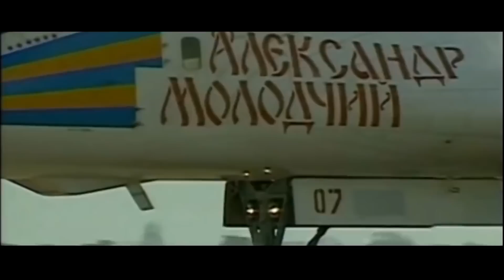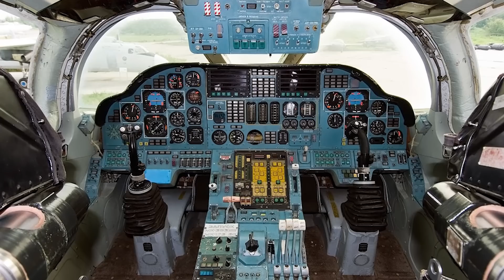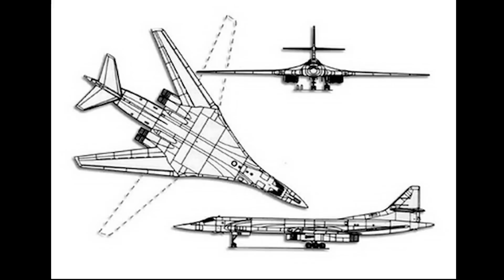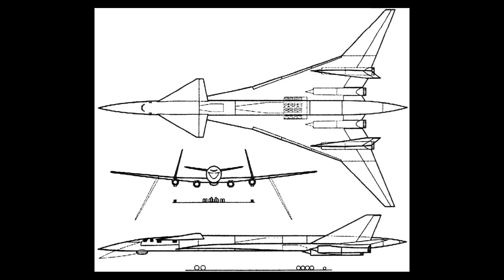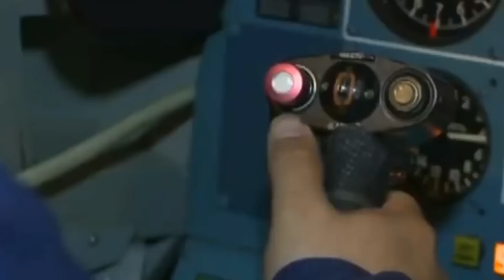CISNE BLANCO: RUSIA RELANZA EL BOMBARDERO SUPERSÓNICO MÁS GRANDE DEL MUNDO: TU-160M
Vuelve el temido "CISNE BLANCO", el Tupolev TU-160 el bombardero supersónico desarrollado por la Unión Soviética en los años 70,  y que entró en funcionamiento oficialmente en 1984.
Tras la descomposición de la  URSS el proyecto se congeló y parecía estar avocado a su desaparición pero con el cambio de siglo, cambia también la estrategia de Rusia y el proyecto del TU-160 se activa, comienza a recibir financiación y no sólo se centra en el mantenimiento y reconstrucción de las unidades existentes sino también con el desarrollo de nuevas unidades hasta llegar al TU-160M, el bombardero supersónico más grande y rápido del mundo, presentado hace unos pocos días.

Mis Aparatos y equipos imprescindibles para trabajar y vivir: